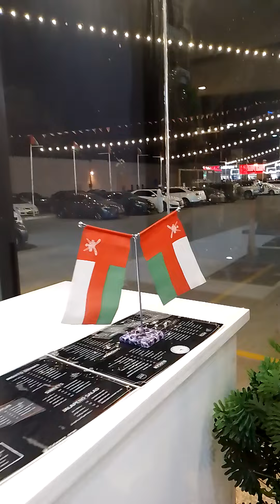hotels jalapeno in oman